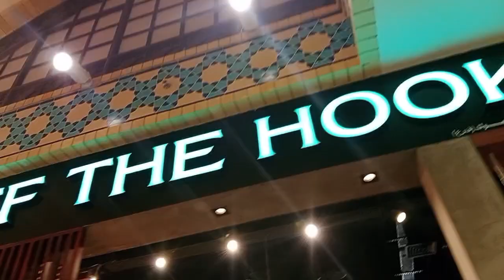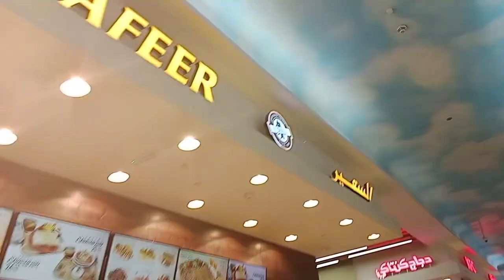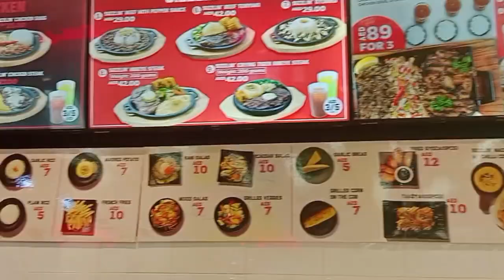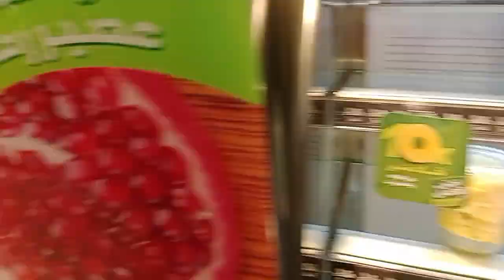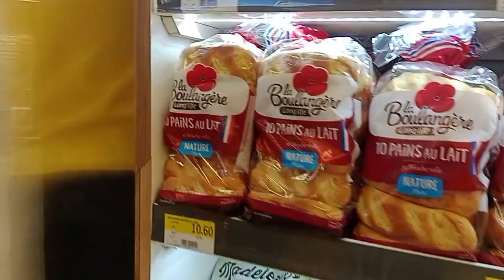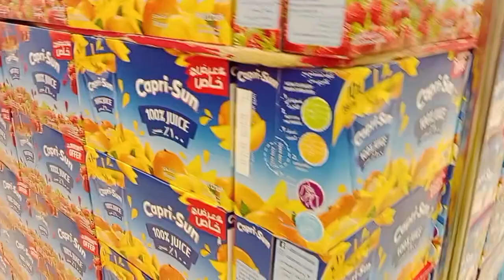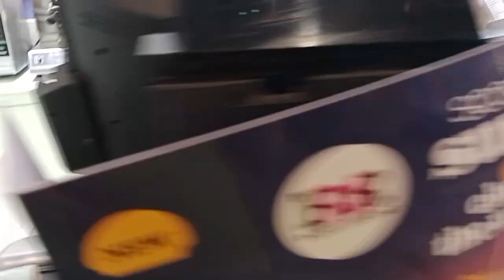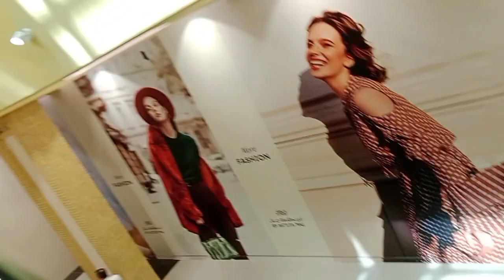EXPLORING BATUTA MALL DXB PARA MAGPALAMIG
IKOT IKOT SA LOOB NG BATUTA MALL PARA KUMAIN AT MAGPALAMIG